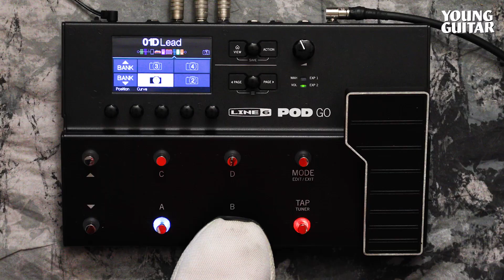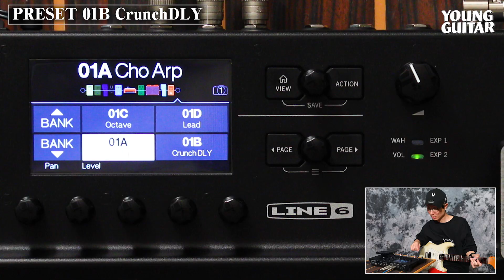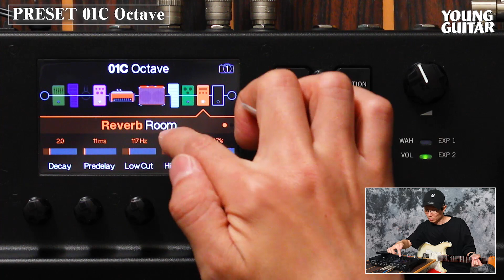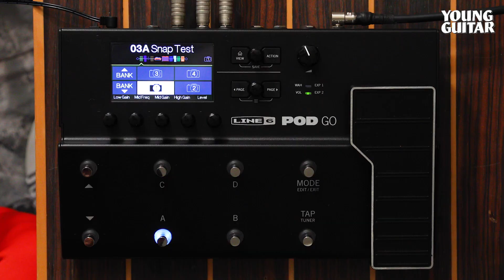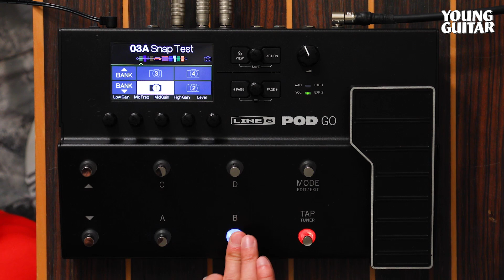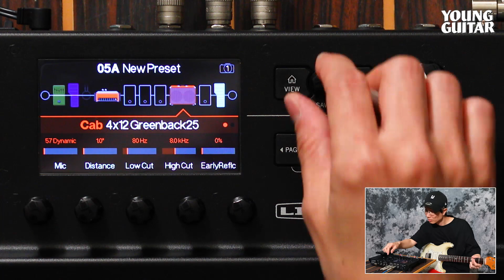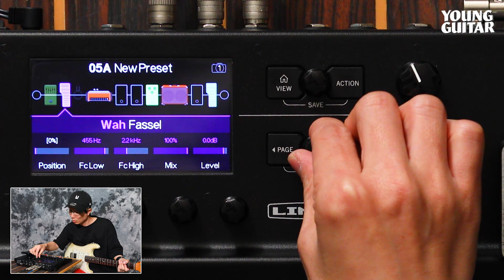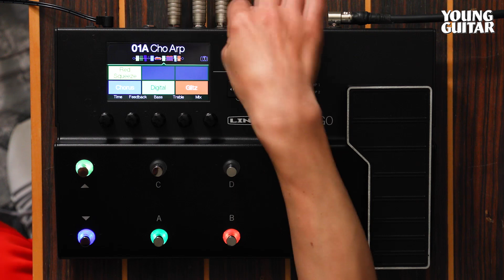Line 6 POD Go デモンストレーション by 大橋英之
［ヤング・ギター2020年7月号連動］フラッグシップ・モデル“Helix”を筆頭に様々なヴァリエーションが出そろい、今や躍進著しいLine 6のサウンド・プロセッサー群。そんな中に、久々に“POD”の名を冠した新製品、その名も“POD Go”が加わった。 その機能やサウンドは、従来の同シリーズとはどう異なっているのか？
誌面と映像の両側面から、実力に迫ってみよう。デモンストレーションを務めるのは、清春など様々なトップ・アーティストのサポート活動で知られるギタリスト、大橋英之だ。

0:05 DEMONSTRATION
3:05 SOUND ANALYSIS
9:29 SNAPSHOT
12:03 CREATING A NEW SOUND

当映像内の楽曲内で使用されているプリセット・データ４種類を、こちらからダウンロードすることが可能。既に“POD Go”をお持ちの方は、マニュアルを参考にぜひ読み込んでみてください！

POD Goの詳しい紹介ページはこちら

POD Go 特集記事掲載号：ヤング・ギター2020年7月号

Amazonで購入